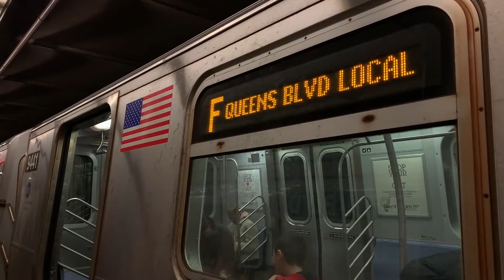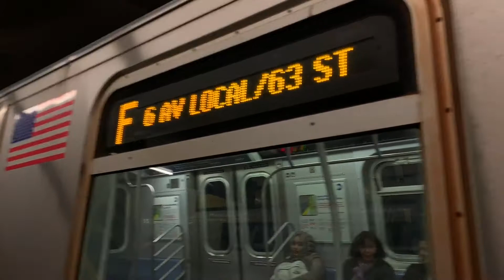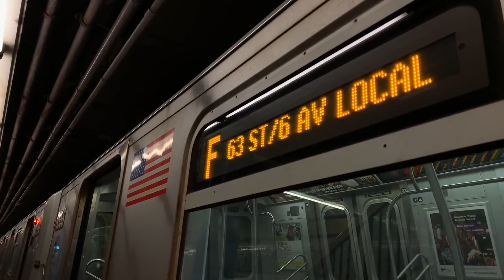NYC Subway:F trains at Sutphin Blvd-Hillside Avenue